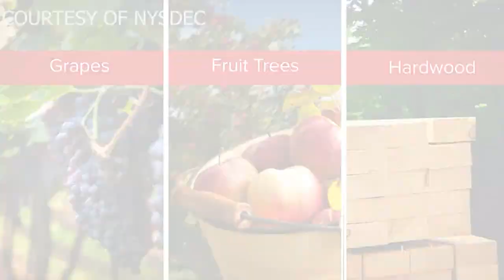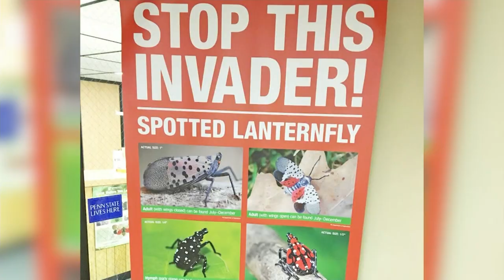Sen. Schumer urges USDA to use federal funds to combat invasive spotted lanternfly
Sen. Chuck Schumer is calling on the USDA to tap into federal funds to tackle the problem of the spotted lanternfly.